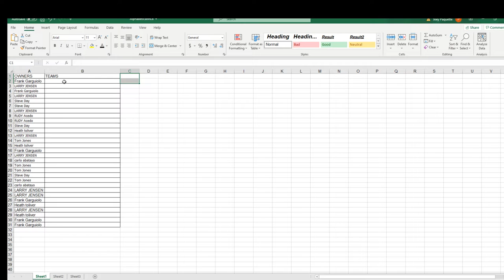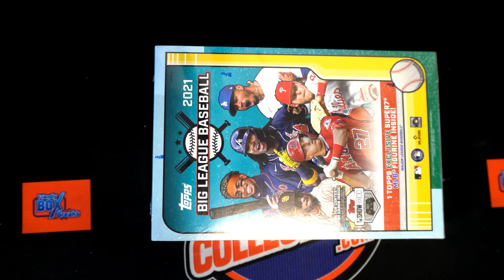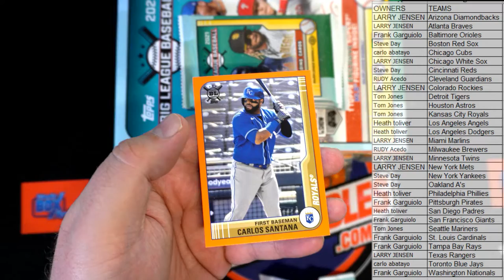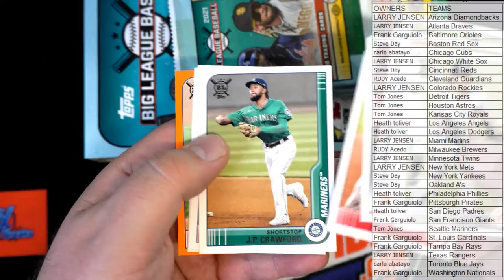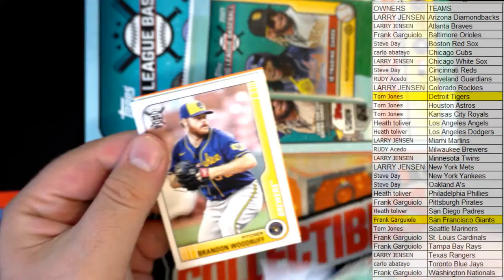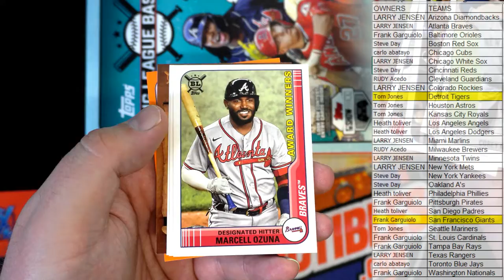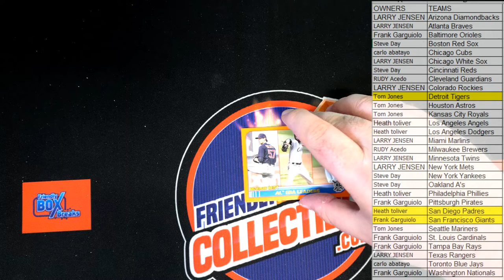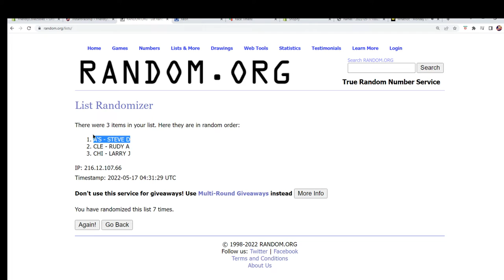2021 Topps Big League Baseball Collector Box ID 21BIGLEAGUE111